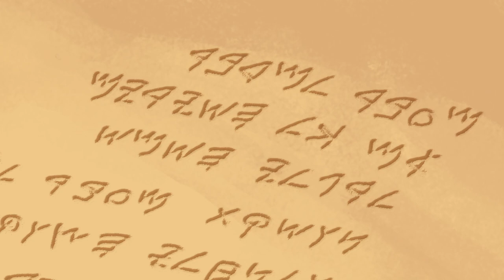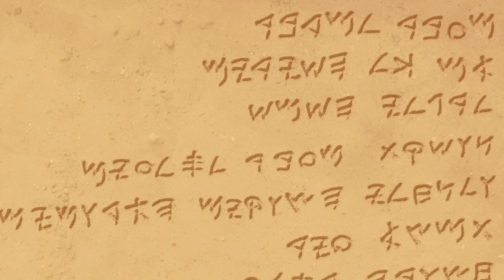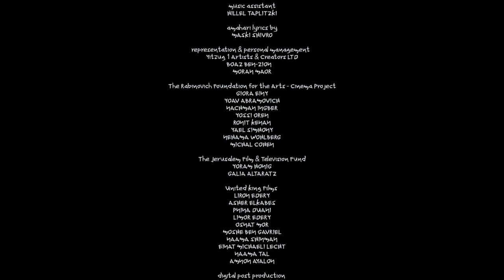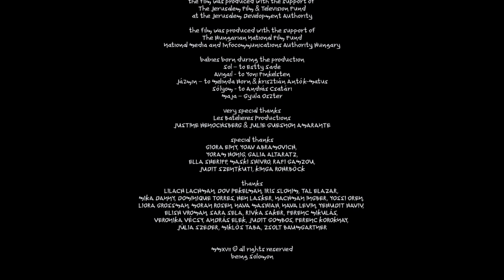La légende du roi Salomon - Film complet HD en français (Animation, Aventure, Comédie)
NOUVEAUTÉ FILM D’ANIMATION, HUMOUR, AVENTURE, film entier 2023 HD et VF : Un joli conte plein d’enseignements, de moments touchants et marrants ! De quoi ravir toute la famille !

Fils du roi David et héritier du trône de Jérusalem, le jeune Salomon, est chassé de ses terres par l’impitoyable Asmodeus. Prêt à tout, il décide ainsi de combattre ce dernier pour retrouver son trône.